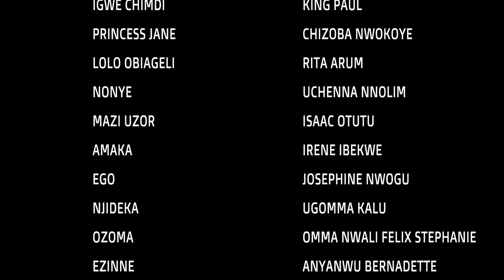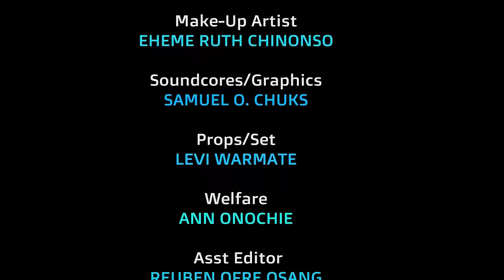How D Handsome Billionaire Met His Hrt Desire In A Mechanic Workshop - Fred Leonard Nigerian Movie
MOVIE TITTLE::: How D Handsome Billionaire Met His Hrt Desire In A Mechanic Workshop

STARRING::: Frederick Leonard

YEAR::2022